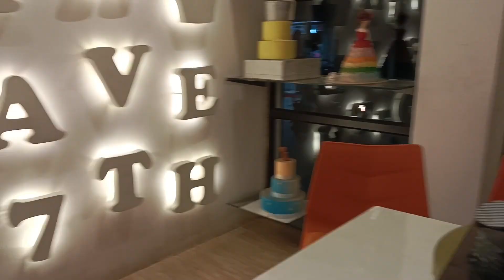Celebration 1k Subscribers |Thank You Everyone for ur Support.Keep Supporting Me🙏😍🙏❤️